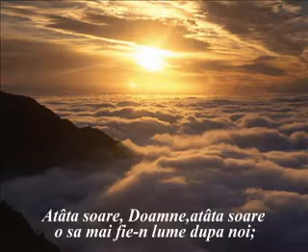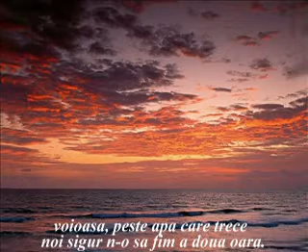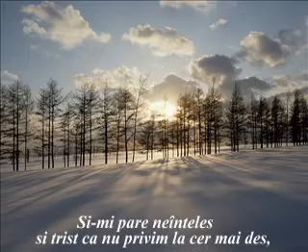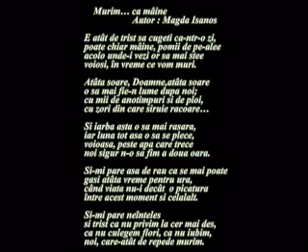Să luăm aminte...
Murim...ca mâine...-O poezie deosebită, scrisă de Magda Isanos.
Muzica: Priceasna- Manastirea Sf.Bogorodica Eleusa (Macedonia).
No comercial video. Pictures from WWW.